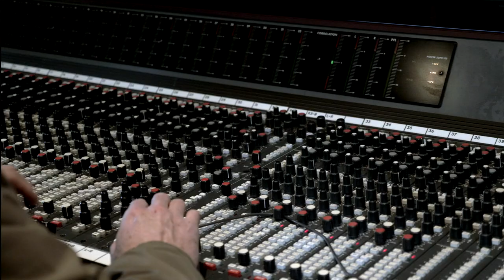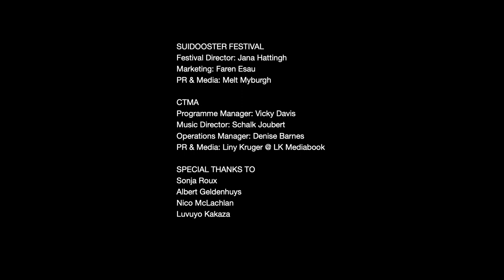A Child In A Faraway Land (Nelson Mandela Tribute) - Official HQ Version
South African singer Amanda Strydom collaborates with Frazer Barry, Lumanyano Mzi and Thandeka Dladla to deliver a moving a capella version of her song "A child in a faraway land" as tribute to Nelson Mandela on Mandela Day, 18 July 2020.

An initiative by Suidooster Festival in collaboration with festival partners, the Cape Town Music Academy (CTMA), Jakes Gerwel Foundation, Die Burger and The Nelson Mandela Foundation. Produced by CTMA.

A Child in a Faraway Land (Nelson Mandela Tribute)

I am a child in a faraway land
Sometimes I'm scared, won't you please take my hand
There's rumours of peace and there's rumours of war
But I'll keep on knocking till you open the door
Give us your cool waters
Your tidings of joy
Your cool waters
Let everything beautiful
And everything right
Pour down from your heaven
On our land tonight

Siyabonga Baba Madiba, siyabonga nge Nkululeko
(We thank you Father Madiba, we thank you for the freedom)

Ek wens ons kon aanskou wat Madiba aanskou het.
Toe hy op Robbeneiland die pik ennie graaf vasgehou het
Toe hy in sy gees die nasie met ’n nuwe visie gebou het
Ennie hele wêreld saam met Mzanzi asem opgehou het
(I wish we could see what Madiba once saw
When he held the pick and spade at Robben Island
When he in his minds eye built our nation with a new vision
And with Mzanzi, the world held its breath in anticipation)

Ek hoor hom steeds sê, ons kan dit maak deur die storm
Ons kan nie die geweld en die misdaad aanvaar as die norm
Tesame kan ons ongeregtigheid met liefde bestorm
Sodat ons ’n nuwe visie uit die donker verlede kan vorm
(I still hear him say we can make it through the storm
We cannot accept violence and crime as the norm
Together we can fight injustice with love
And build a new vision from our dark past)

Ons weier die valse realiteit
Waar ons mekaar opgrond van ons velkleur en melanien uitkryt
 Dié keer kies ons liefde in plaas van haat en nyd
Ons is almal stof en op die stof staan almal gelyk
(We will not accept a false reality
Where we judge each other on the colour of our skins
This time we choose love in stead of hate
We are all dust and on dust we stand equal)

Swart, Wit en Bruin sal mekaar se laste dra,
en verenig word onner Blou hemel en Nkosi Sikiel’Afrika
Ons  kinders verdien meer as wat ons ooit kon ontvang en vra
Hulle verdien om waarlik vry te wees in Suid-Afrika
(Black, White and Brown will carry each others troubles
and united they will be under Blue heaven and Nkosi Sikiel’Afrika
Our children deserve more than we could ever receive or ask for
They deserve to truly be free in South Africa)

Original Lyrics & Music by Amanda Strydom
Additional Lyrics by Frazer Barry, Lumanyano Mzi & Thandeka Dladla
Music arranged and produced by Schalk Joubert

Performed by:
Amanda Strydom
Frazer Barry
Lumanyano Mzi
Thandeka Dladla

Produced by Vicky Davis & Schalk Joubert @ CTMA
Directed by Vicky Davis, Gerrit Joubert (JHB)
Edited by Schalk Joubert, Gerrit Joubert
Camera Operators:
Gerrit Joubert (JHB)
Sabelo Nhleko (JHB)
Nelius Nieuwenhuys

Recorded and mixed by Jürgen von Wechmar
@ Sunset Recording Studios, Stellenbosch 2020
Amanda Strydom recorded by Marius Brouwer at Pop Planet Recording Studios, Johannesburg.
Mastering: Tim Lengefeld

Images of Mr Mandela supplied by:
Die Burger
Nelson Mandela Foundation
Jakes Gerwel Foundation

For Suidooster Festival
Festival Director: Jana Hattingh
Marketing: Faren Esau
PR & Media: Melt Myburgh

For CTMA
Programme Manager: Vicky Davis
Musical Director: Schalk Joubert
Operations Manager: Denise Barnes
Pr & Media: Liny Kruger @ LK Mediabook

Sonja Roux
Albert Geldenhuys
Nico McLachlan
Luvuyo Kakaza